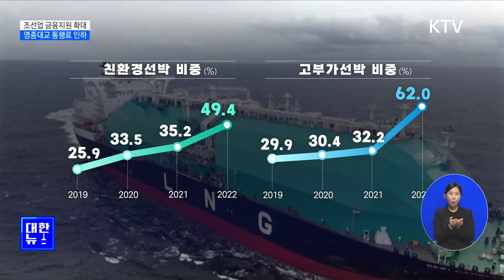조선업 금융지원 확대…영종·인천대교 통행료 인하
세계 선박 시장이
점차
호황을 맞으면서
우리 조선업계에도
훈풍이
불고 있는 가운데,
정부가
금융 지원을 늘려서
조선업의 재도약을
돕기로 했습니다.

이밖에
영종대교와 인천대교의
통행료를 낮추는
방안도 발표됐는데요.

비상경제장관회의 소식,
정리해 드립니다.